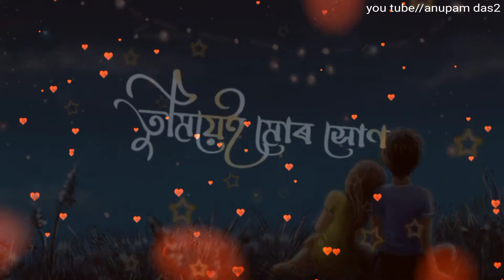টুমাৰ কপালতে আকিলো এটি জুন🌹💞assamis💓🌹 WhatsApp stetas video💓